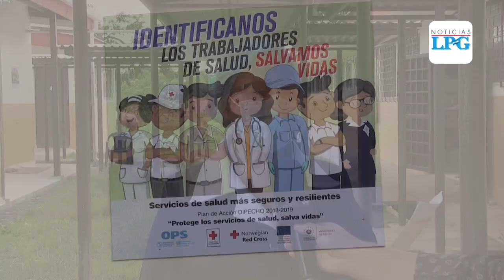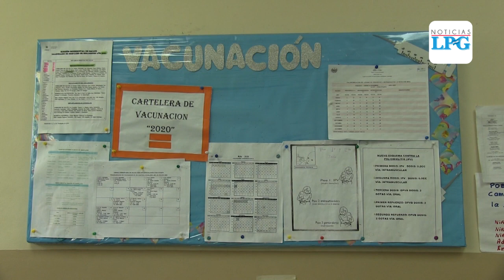Unidad de salud en Chalchuapa realizará campaña de vacunación ante emergencia por coronavirus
La Unidad de salud de Chalchuapa dio a conocer su nueva campaña de vacunación ante la emergencia del coronavirus en El Salvador, con el fin de que las personas estén con sus controles de vacunas al día.

¡Visítenos!